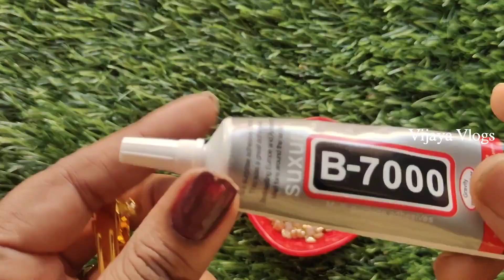Making New Design Hair Clip | Homemade | Hair Clips | Vijaya Vlogs